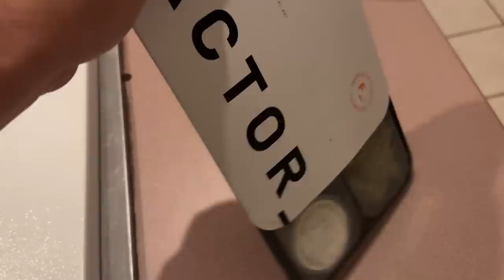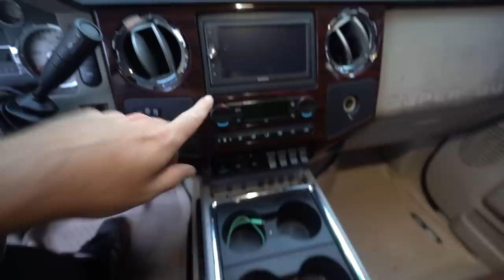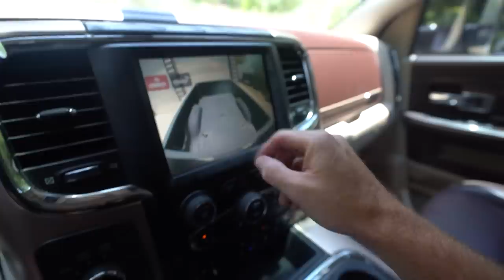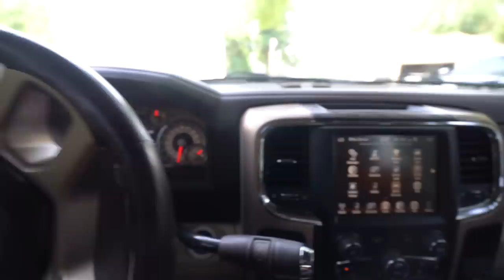My new truck broke down. so I bought another one. bucket list tow rig.